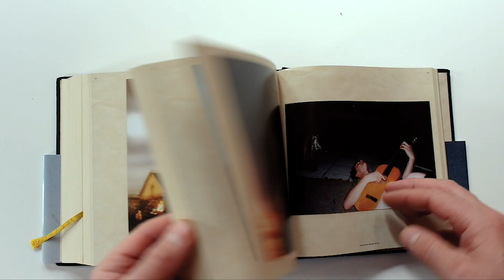Microphones in 2020 book preview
"Microphones in 2020" silent version
761 pictures
with the lyrics beneath
in a hardcover book
a libretto
a lyric pamphlet
an art book
almost 4 pounds heavy, 7 inches square
Shipping in late December 2020

released at the very end of 2020 as "ELV047" by
P.W. Elverum & Sun
box 1561
Anacortes, Wash.
U.S.A. 98221